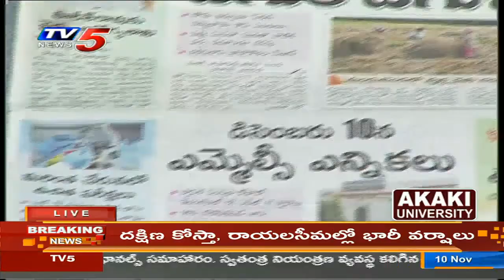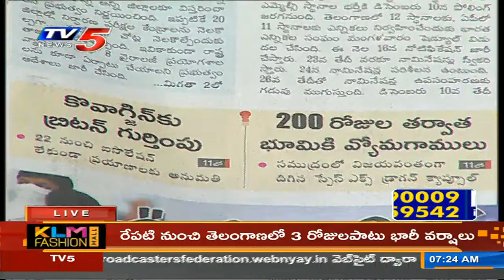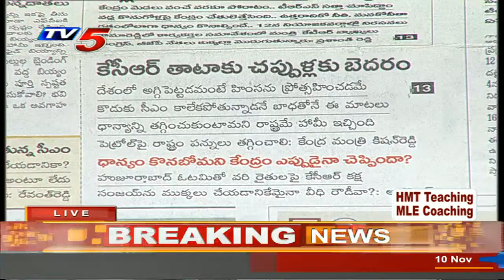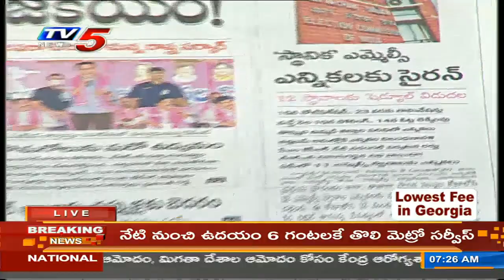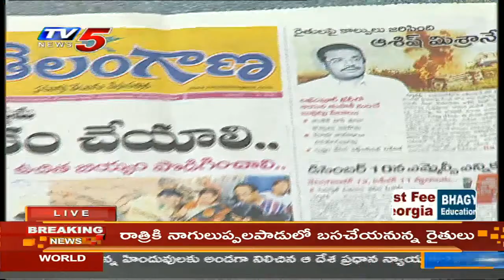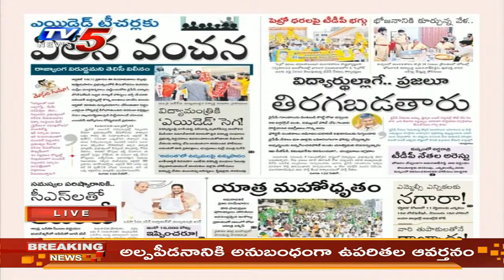Today News Paper Headlines | 10 -11-2021 | TV5 News Digital